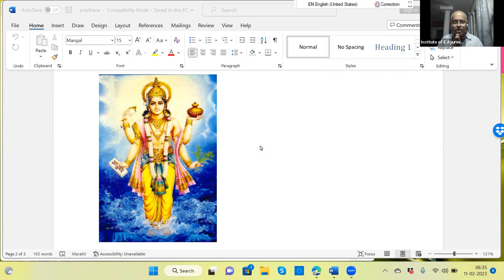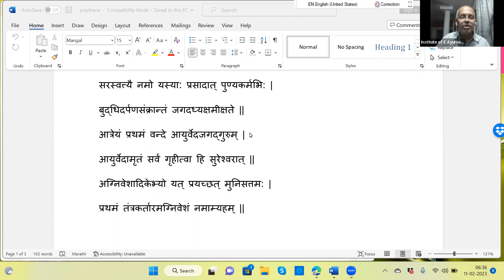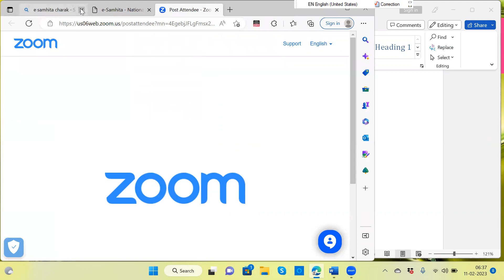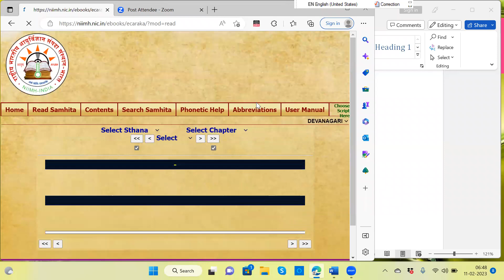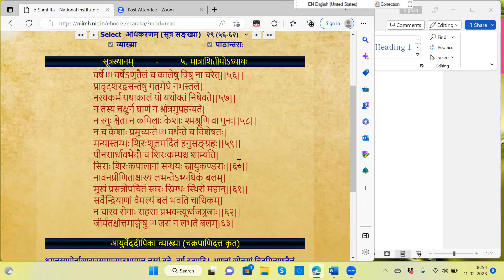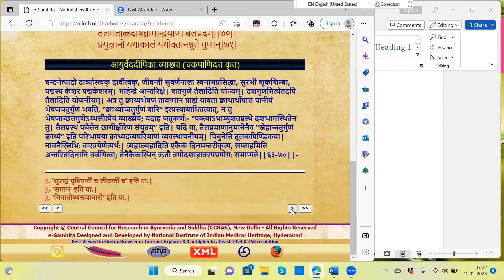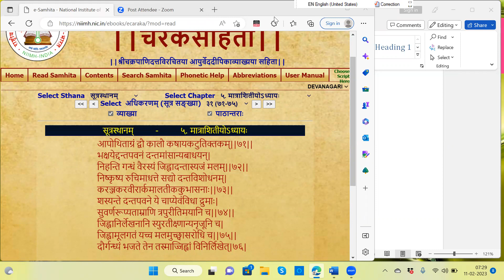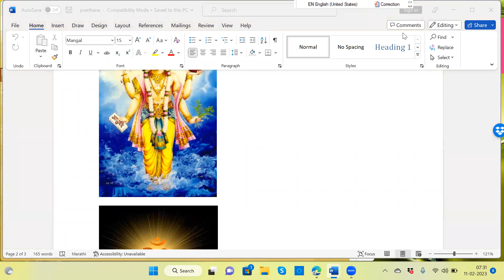2023 02 11 Vd Gadgil Sir Charak